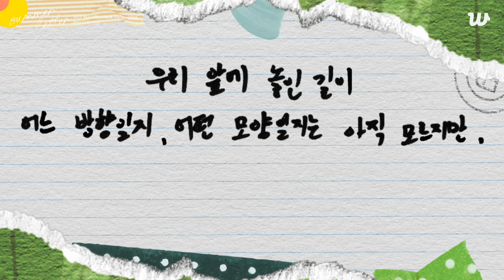[SUMMER LETTER in Seoul] Preview Clip